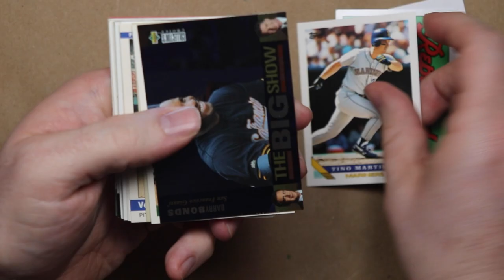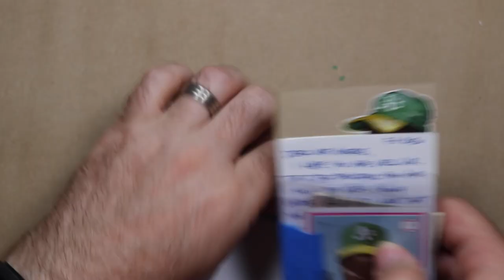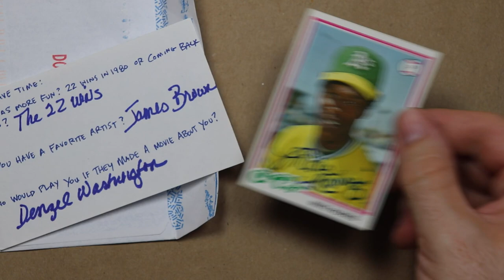Mike Norris Doodle and 1/1 Autograph TTM Success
I found a cool Mike Norris card in a pack of repacked wax, so I doodled him in hopes that he’d return an autograph through the mail. I always tell the players they may keep the doodles.